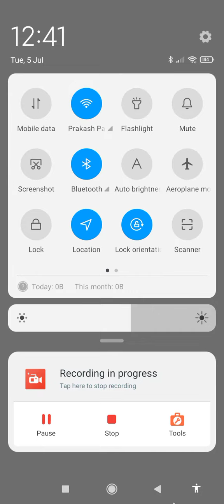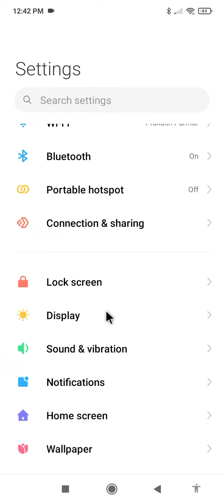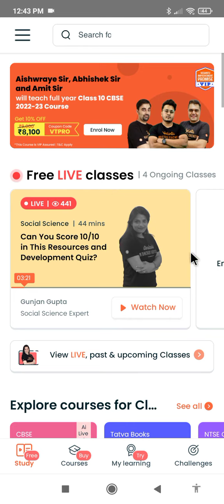vedantu app me video nahi chal raha hai !! vedantu app me live class nahi chal rahi hai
how to fix vedantu app video not playing problem
vedantu me video play nahi ho raha hai